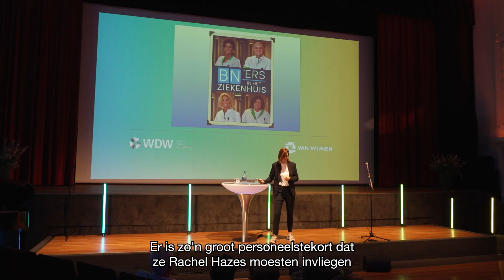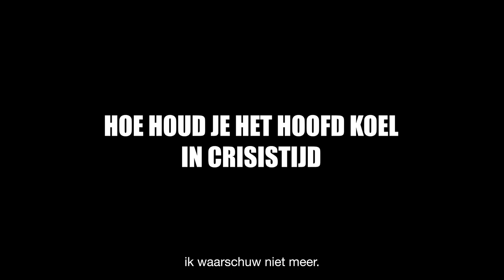PROMO YORA RIENSTRA via Humor Werkt - met ondertiteling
Cabaretier, journalist en crisisexpert Yora Rienstra heeft een komische en interactieve workshop Hoe houd ik het hoofd koel in crisistijd? In drie stappen leert ze het publiek, aan de hand van grappige en boeiende voorbeelden, hoe je rustig kan blijven in panieksituaties.